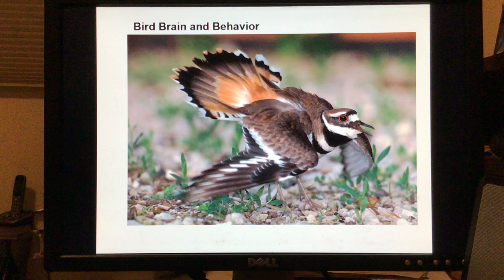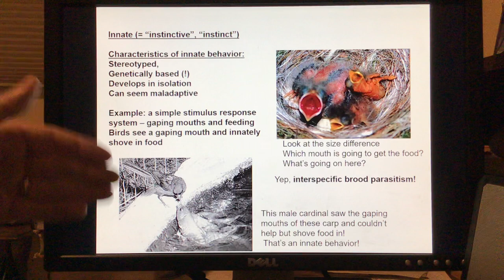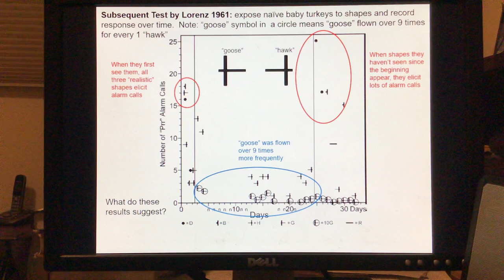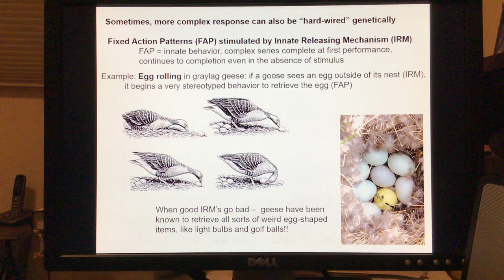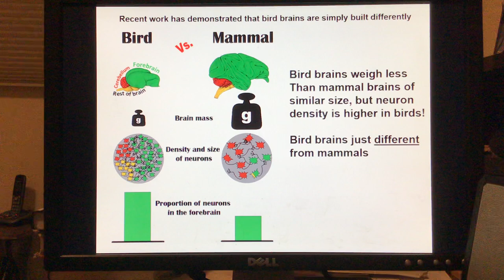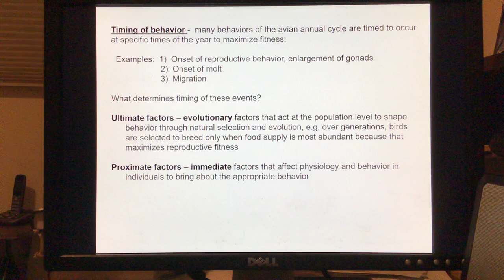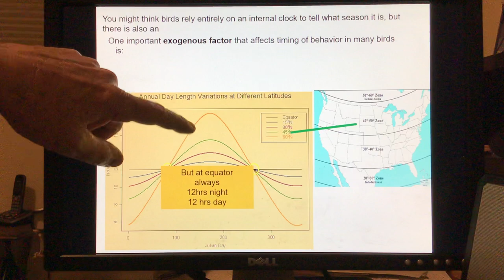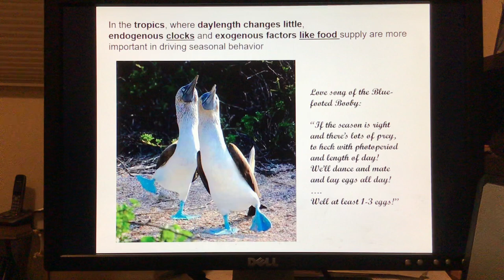Theimer bird brain and behavior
Bio 527 lecture